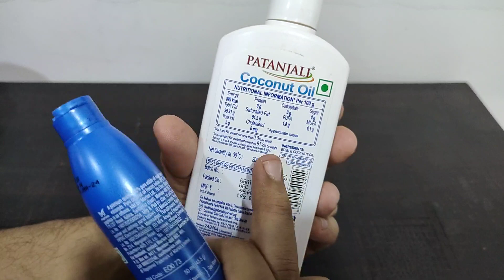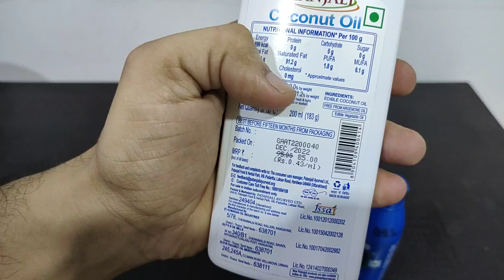Parachute oil honest review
Parachute oil benefits
Parachute oil side effects
Parachute oil vs patanjali coconut oil
patanjali coconut oil
coconut oil review
complete care